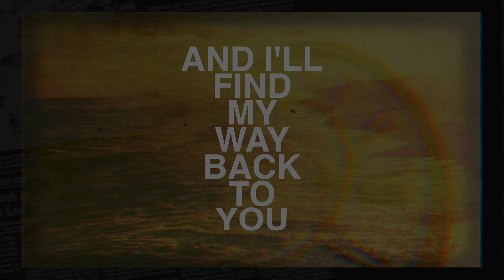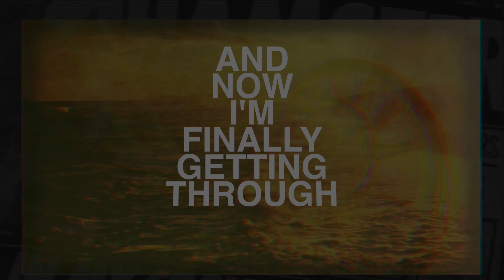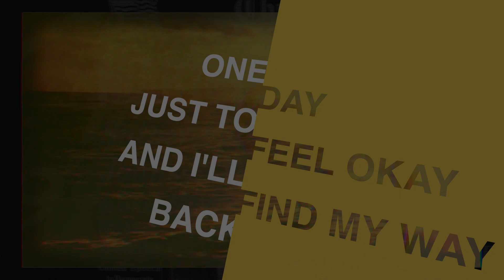Free Friends - Taking Time (feat. Hit The Lights) [OFFICIAL LYRIC VIDEO]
Produced By: Matt Malpass

ABOUT
“Taking Time" is a raw and unfiltered anthem that plunges deep into the abyss of life's crossroads. It's a melodic exploration of that pivotal moment when the universe slaps you in the face, demanding your attention and forcing you to confront your own existence. We've all been there, suspended in a haze of indecision, desperately avoiding the inevitable until life's fiery wrecking ball crashes through our carefully constructed facade.
In my younger days, I stumbled upon this truth, realizing that running from life's challenges only breeds more chaos. "Taking Time" captures the essence of this revelation, igniting a fire within each listener's soul. It's a battle cry, beckoning you to shed your shackles and face the fears that have plagued you for far too long.

Featuring the electrifying vocals of Nick from Hit The Lights, this debut track from "Free Friends" packs a punch that resonates with the rebellious spirit of Blink 182, the introspective lyricism of Yellowcard, and the cathartic energy of Taking Back Sunday.

And let's not forget the mastermind behind the production, Matt Malpass, who has weaved his magic with Blink 182 and Magnolia Park. With his expert touch, "Taking Time" emerges as a sonic masterpiece that will leave you gasping for more. It's a force to be reckoned with, a sonic whirlwind that will captivate your senses and propel you on a journey of self-discovery.

So buckle up, my friends, for "Taking Time" is not just a song—it's a revelation. It's an invitation to step into the unknown, to embrace life's tumultuous ride, and to find solace in the chaos. Let it wash over you, let it ignite your spirit, and let it be the soundtrack to your liberation. The time has come to seize the reins, to break free from the shackles of indecision, and to embrace the exhilarating uncertainty that lies ahead. Are you ready?

LYRICS
It won't be this way forever
I know something's gotta change
Gonna piece it back together
But it just don't fit the same

And forever seems less distant
When I'm staring at these waves
If you called me I would answer
But I just can't stay the same

I just need one day
Just to feel okay
And I'll find my way back to you
And I promise I'll be fine
Getting betters taking time
I just need Two weeks
And then we can speak
And I'm finally getting through
It's taking time to be real
And I needed to heal
And admit that I was wrong
And I needed to feel
What I needed to feel
Cuz it's time that I move on
And there's something in the way
I watch the seasons change
I'll be the one that takes all the blame

Taking time
Taking time
Can't rewind
Can't rewind

Taking time
Taking time
Can't rewind
Can't rewind

It's taking time